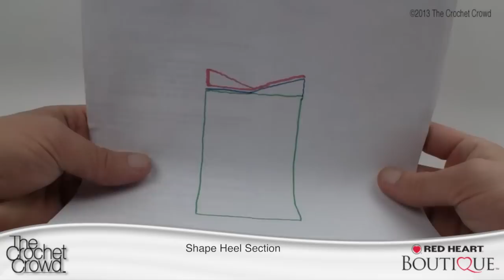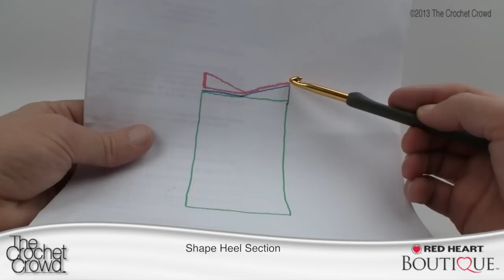Crochet Zigzag Stocking | EASY | The Crochet Crowd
How to crochet a Zigzag Crochet Stocking for Christmas. This pattern is really simple once you master the up and down motion of the chevron. This video tutorial takes you through the complete process from start to finish. Mikey added a top cuff to the edge and shows you how to do that if you wish. crochet learntocrochet crochettutorial .